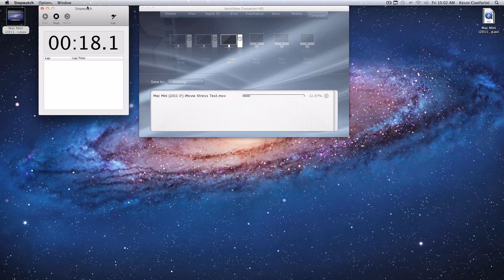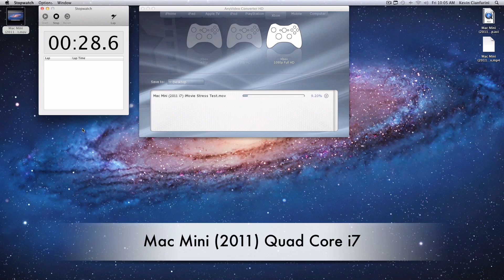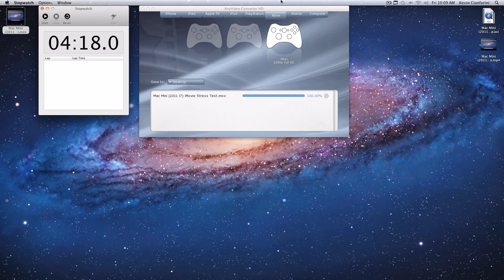Mac Mini (2011 Quad Core i7) Video Conversion Speed Test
Another comparison video where the Mac Mini 2011 core i7 is matched up against the 2010 MBP. My own rendition of a stressful processor and graphics intensive stresst test. Hope you enjoy!